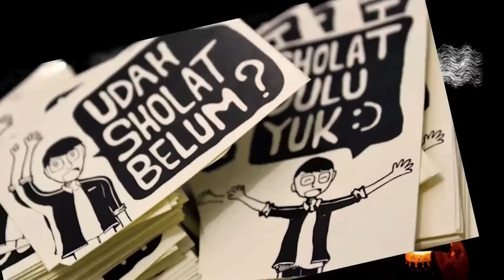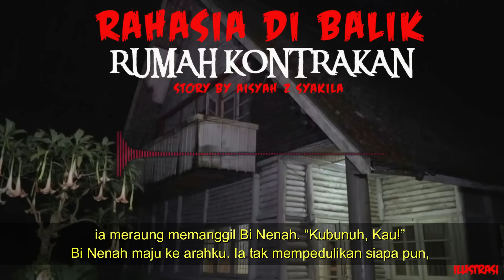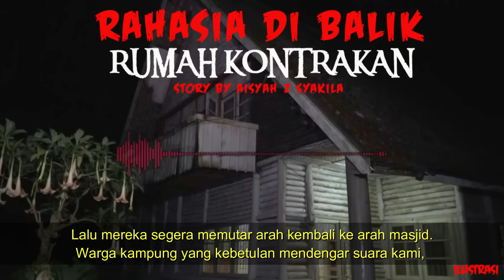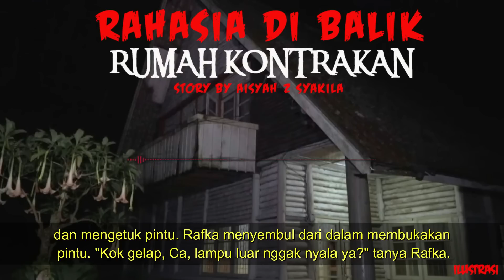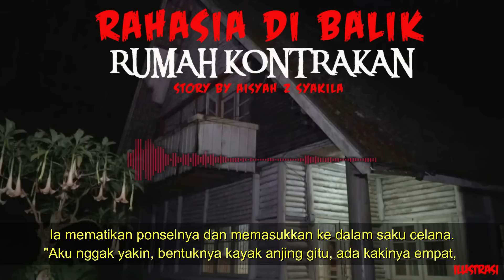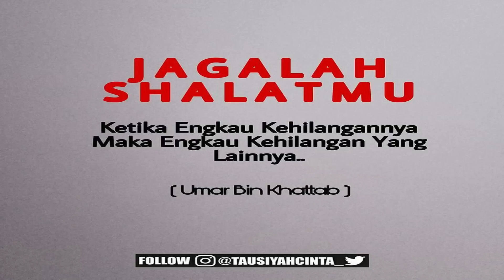KISAH MISTERI RAHASIA DI BALIK RUMAH kONTRAKAN PART 12 A THREAD HOROR @AISYAH Z SYAKILLA